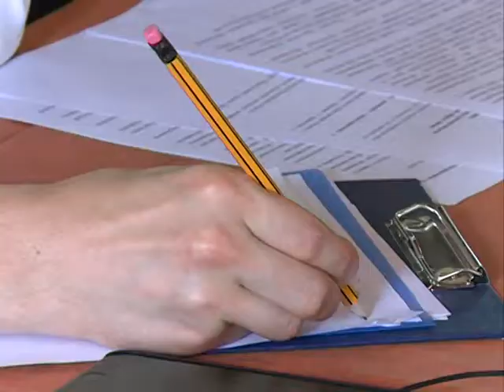Общественная палата провела расследование после жалоб ярославцев на дефицит лекарств и рост цен